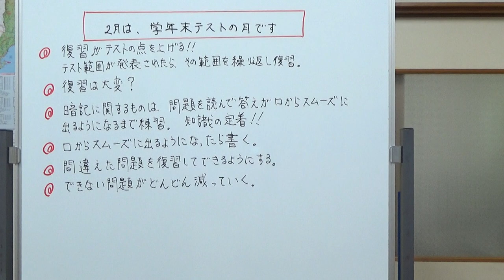2月は、学年末テストの月です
2月は、中学校の学年末テストがあります。学年で最後の定期テスト。
暗記系の勉強の仕方を提案してみました。
朋徳学院で、実際にこの方法でテスト対策をしています。